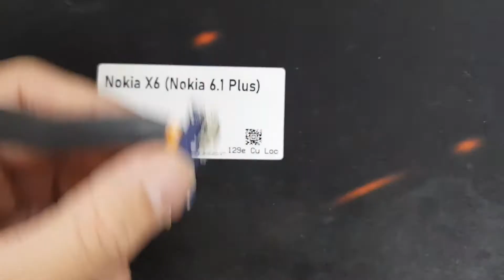Chân Sạc Pin Nokia X6 6 1 Plus, Thay Chân Sạc Pin Điện Thoại Nokia X6 Ở Đâu Có Sẵn Hay Không Chất Lư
- 129E Cự Lộc, Thanh Xuân, HN 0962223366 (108 Nguyễn Trãi đi vào cạnh đô thị Royal City)
Chân sạc pin Nokia X6 6.1 Plus hỏng cần thay mới sửa chữa? Nơi Bán Sửa Chữa thay chân sạc điện thoại Nokia X6 6.1 Plus Uy tín? chỉ có tại các địa chỉ của DidongCaocap.Vn
Đến với chúng tôi các lỗi của Nokia X6 6.1 Plus khác đều có thể sửa được như:
 - Sửa Nokia X6 6.1 Plus Hỏng Chân Sạc
 - Sửa Nokia X6 6.1 Plus hỏng mic nghe gọi
 - Sửa Nokia X6 6.1 Plus hỏng main
 - Thay Xương vỏ máy Nokia X6 6.1 Plus
 - Thay Nắp Lưng Nokia X6 6.1 Plus
 - Thay cảm ứng Nokia X6 6.1 Plus đối với những máy hỏng cảm ứng nhưng Màn LCD vẫn còn
 - Thay Main máy Nokia X6 6.1 Plus
 - Thay Loa ngoài Nokia X6 6.1 Plus
 - Thay Loa trong Nokia X6 6.1 Plus Hỏng không sửa được
 - Thay IC Nguon Nokia X6 6.1 Plus
 - Thay Phím bấm nguồn âm lượng Nokia X6 6.1 Plus
 - Thay Pin Nokia X6 6.1 Plus, thay vỏ điện thoại Nokia X6 6.1 Plus
 - Sửa điện thoại Nokia X6 6.1 Plus chết nguồn
 - Sửa camera Nokia X6 6.1 Plus hỏng không chụp được hình ảnh
 - Sửa Điện Thoại Nokia X6 6.1 Plus mất sóng
 - Sửa Nokia X6 6.1 Plus không có wifi 3g